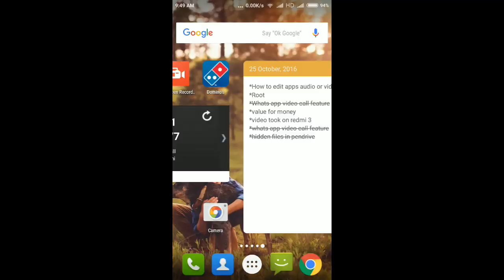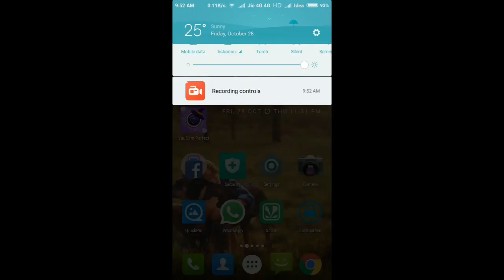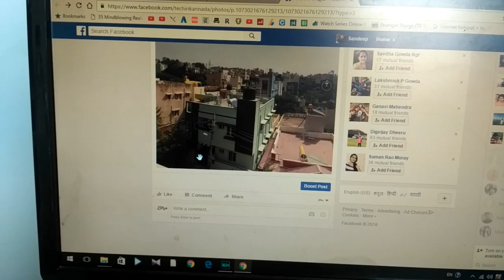360 ಡಿಗ್ರಿ ಫೋಟೋಗಳನ್ನು ತೆಗೆಯೋದು ಹೇಗೆ? How to take 360 degree photos !! kannada video(ಕನ್ನಡದಲ್ಲಿ)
360 ಡಿಗ್ರಿ ಫೋಟೋಗಳನ್ನು ತೆಗೆಯೋದು ಹೇಗೆ? How to take 360 degree photos !! kannada video(ಕನ್ನಡದಲ್ಲಿ)
ಕನ್ನಡ ರಾಜ್ಯೋತ್ಸವದ ಶುಭಾಶಯಗಳು💐💐
Happy kannada rajyotsava